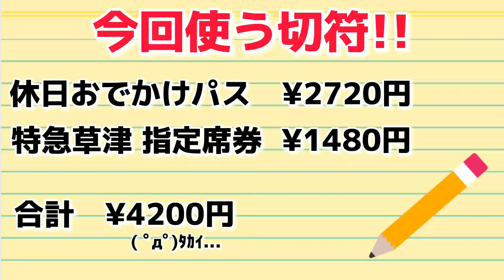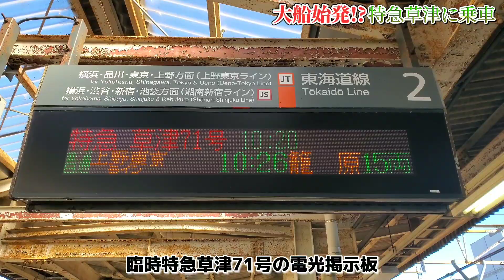【レア臨時特急!!】大船始発の651系特急草津に乗車!!【車窓/走行音/放送/並走!!】/ 大船駅⇒上野駅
3:38　10000系ネイビーブルーって言ってますが違います。間違いです。いつも本当にすいません。🙇🙇

2021年1月30日

今回は、大船始発の臨時特急草津71号に乗車して来ました！
普通の特急草津だったら、上野始発がメインですが、今回の特急草津は横須賀線の大船始発なんです!!🤣
他にも長野原草津口始発の大船行き(逆パターン)もあります!!
とても面白い運用ですのでぜひ乗ってみて下さい!!

※全区間乗車はしたかったですが、しませんでした。学生なのでお金が無いし遠出は控えているからです🤣

★もくじ★
0:00　オープニング
0:37　今回使う切符を紹介!!
1:30　入線してきました!!
1:57　乗車します!!
2:16　大船駅発車
2:38　車内チャイム♪鉄道唱歌
3:51　横浜駅到着&横浜駅発車
5:44　武蔵小杉駅到着&武蔵小杉駅発車
6:20東海道新幹線と並走!!
7:22　京浜東北線・東海道線と並走!!
8:10　品川駅到着&品川駅発車
8:56　ガラガラゲートウェイ駅通過)笑
9:18　山手線と並走!!
10:19 東京駅到着&発車
11:23 上野駅到着&特急草津発車シーン
12:02 エンディング!!

★群馬方面に行くなら特急草津！安くて快適！　上野駅⇒熊谷駅

※これからのYouTube活動の励みになります！！

【SNS】
▪️Instagram(鉄道垢)

【使用機材】
▪️カメラ1……GalaxyS10

　　　　　　 ⭐手ぶれ補正がすごい！

【その他サイト】
▪️Tuber Town